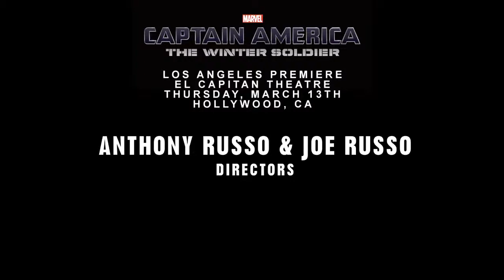Captain America 2 Premiere Anthony & Joe Russo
After you watch this video, stop by our page and see
~ Clips from the movie,
~ Behind-The-Scenes Footage
~ Read all about making of the film

What makes this channel special?
You may ask yourself, "What makes Chicago Sci-Fi special?" I pride myself on the fact that I try to give fans videos with explanation for each segment interview, rather than just throw up the video "as is" "to be first"; I don't plaster logos all over the video to share or watermark;

I also will post more obscure interviews from Producers, Special Effects Supervisors and Costume Designers! They deserve their 15 seconds of fame as well. (And it's kinda fun to listen to them as well!)